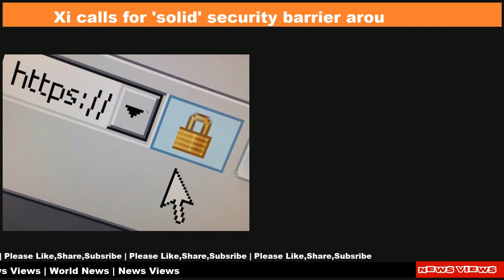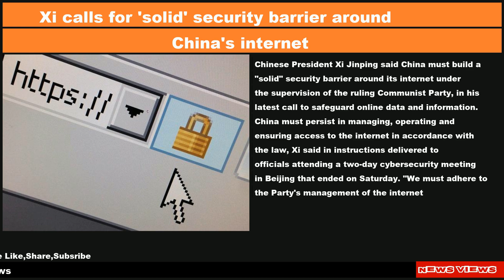World Geography And Politics Daily News|16 Jul 2023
World Geography And Politics News

📌 Russia investigating if North Korean test missile crashed in its waters
📌 Mega Millions jackpot grows to $640 million, among highest in lottery game’s history
📌 Here's what nearly 10,000 rifles, 200 rocket launchers, and nearly 800,000 rounds of ammunition and other weapons seized by the US government looks like
📌 Xi calls for 'solid' security barrier around China's internet
📌 ISW: Putin wants to keep Wagner fighters, cut Prigozhin
📌 German foreign minister says there is no possibility of negotiations with Putin